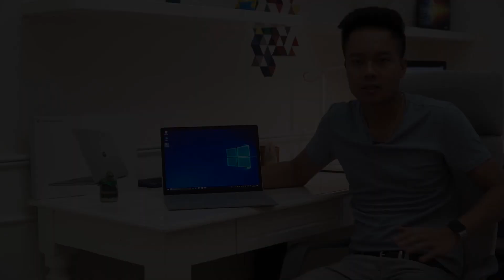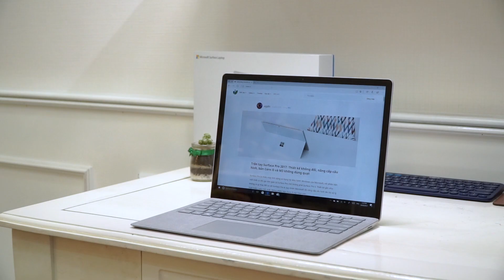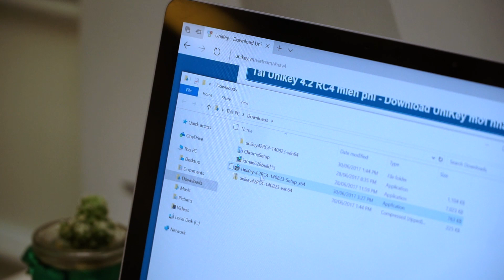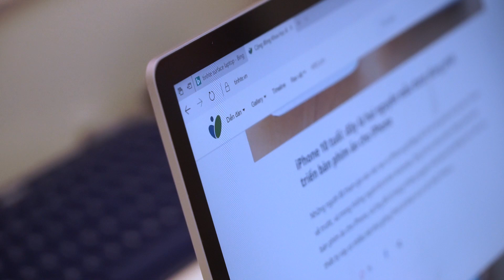Trên tay Surface Laptop: MTXT đích thực của Microsoft | Tinhte.vn